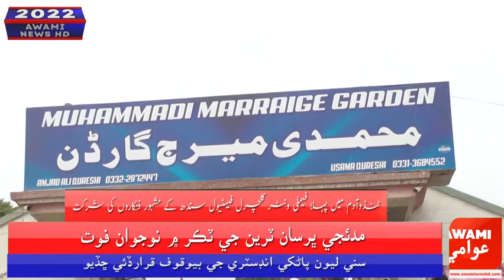ٹنڈوآدم میں پہلا فیملی ونٹر کلچرل فیسٹیول سندھ کے مشہور فنکاروں کی شرکت